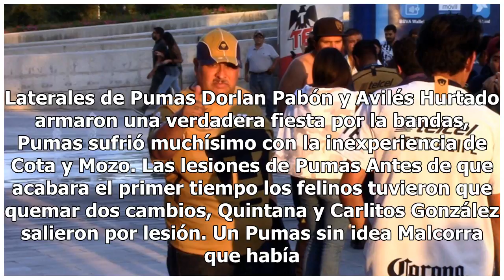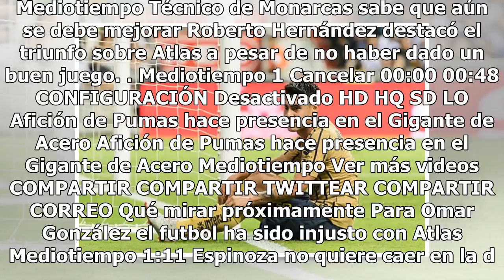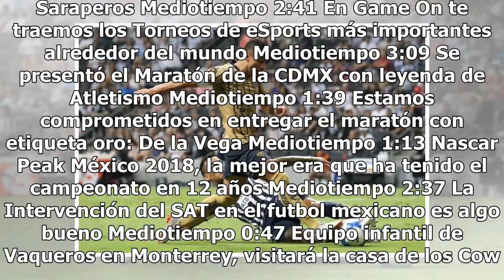Pumas pierde el invicto en Monterrey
Felipe Mora AnteriorSiguiente Pantalla completa 1/3 DIAPOSITIVAS © Mexsport Felipe Mora 2/3 DIAPOSITIVAS © Mexsport Barrera tratando de meter un centro 3/3 DIAPOSITIVAS © Mexsport La doble marca a Carlos González 3/3 DIAPOSITIVAS Parece que a Pumas solo le gusta jugar con los sentimientos de sus afi...